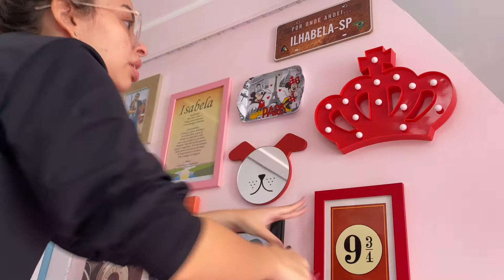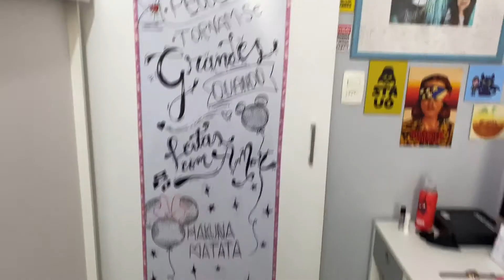FAXINA DE FIM DE SEMANA NO MEU QUARTO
Sempre quando eu entro de férias ou tenho um tempo livre no final de semana, eu aproveito para limpar meu quarto e deixar ele bem cheiroso... Afinal, nada melhor que um ambiente limpinho, lindo, confortável e bem cheiroso para a gente passar a maior parte do nosso tempo, né?

Eu amo meu quarto e nesse sábado eu decidi dar uma geral nele...

Comecei limpando a minha cama, tirei os lençóis, tirei o colchão do lugar e passei o aspirador, para tirar todos os fios de cabelo, poeira e sujeiras que ficam no ambiente que eu durmo (assim, inclusive, eu posso dormir muito melhor!)

Depois eu parti para os meus nichos (eu tiro tudo deles, limpo o nicho e também toda a decoração, coisa por coisa), estante de livros/bichos de pelúcia/canecas/sapateira, penteadeira e escrivaninha...

Eu limpo também todos os meus quadrinhos (um por um), aspiro o chão, organizo as gavetas (não é só porque está fora de vista que tem que ficar desorganizado né?! Hahahaha)

Eu moro no décimo primeiro (11˚) andar e junta muita poeira, muita sujeira... Então eu tento fazer essa limpeza de quatro em quatro meses no MÁXIMO!!!

Eu limpo tudo com um paninho com removedor, lustra móveis ou qualquer outro produto de limpeza e depois, vou passando um pano seco para não deixar marcas... Passo o aspirador em todos os cantinhos que eu não consigo remover a sujeira com um pano (rodapés, embaixo dos móveis, etc.)

Espero que eu tenha inspirado e incentivado vocês a arrumarem e limparem/faxinarem o quarto de vocês também!

Então é isso gente, espero que vocês tenham gostado desse vídeo...